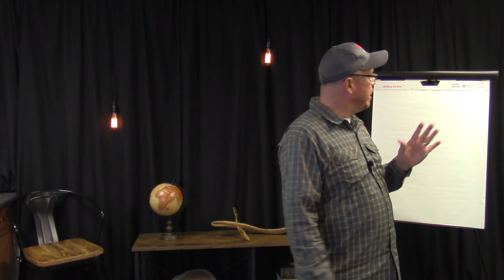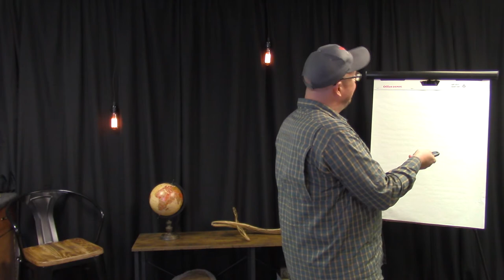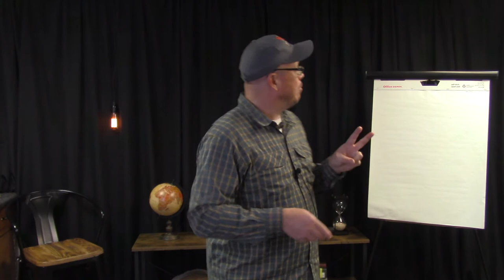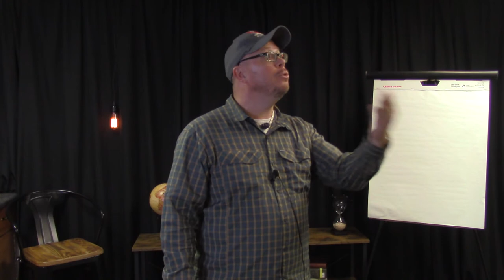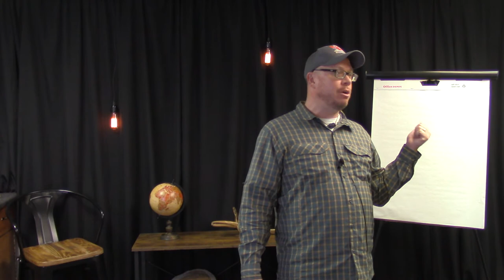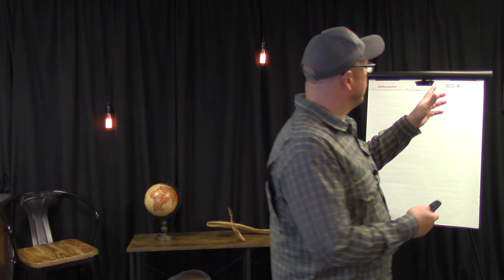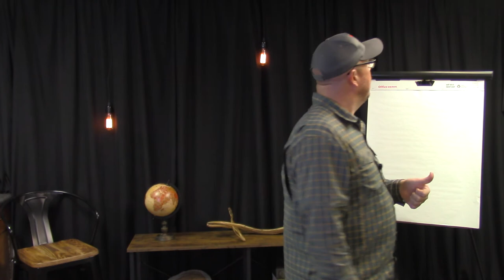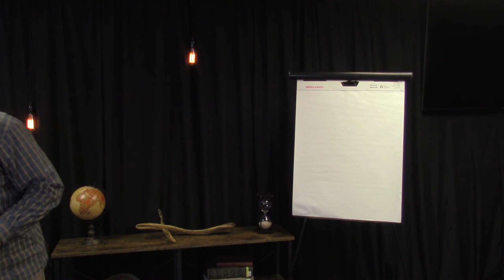Pursuing & Defending a Confident Faith - Week 13 - Signs, Miracles, Providence and Bad Arguments!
Description

This class is designed to make Christians aware of the discussions and challenges that their Faith is confronted with in the marketplace of ideas. The title and desire for the class is that according to 2 Peter 1:5-11, that we add many things to our faith, two of which are knowledge and steadfastness. We will read, discuss, and wrestle with the answers our Faith gives to these questions raised by the culture and academia. We will discuss a spectrum that will take us from pure skepticism to a confident hope and understanding about how the Biblical Worldview matches reality as it is. We will have a strong emphasis on the questions raised by evolutionary naturalism and atheism. We will also discuss methods in sharing our faith with others and how to address many concerns that arise when we do. It will be an intense ride, but one that is so desperately needed for today’s confused and relative culture.

Expectations and Goals

To grow in knowledge of what a Biblical Worldview entails and how it answers the deepest yearnings of the human heart. To increase in steadfastness as we learn to make daily and weekly study of our faith an established habit. To provide answers to questions that turn people away from Christianity or cause believers to abandon their faith. To offer a venue to ask the most difficult questions and learn good study and research habits. Ultimately… to be able to offer an answer for the hope that is within us with gentleness and respect (as Peter commands us in 1 Peter 1:15).

Love Your God with All Your Mind – Book; E-book; or Audiobook – by J.P. Moreland.

I Don’t Have Enough Faith To Be An Atheist – Workbook – by Frank Turek and Chuck Winter.

I Don’t Have Enough Faith To Be An Atheist (IDHEF) - Book; E-book; or Audiobook - by Norman L. Geisler and Frank Turek.

Tactics: A Game Plan For Discussing Your Christian Convictions (TGP) – Book; E-book; or Audiobook - by Gregory Koukl.

Why Evolution is True (WET) – Book; E-book; or Audiobook – by Jerry A. Coyne.
   -NOTE: We do not agree with the premise of this book, but we do want to read it alongside other Creation resources (like Evolution's Achilles' Heels) to be able to accurately know the teachings of Evolution and to adequately be able to analyze which perspective makes sense of the evidence best.

Evolution’s Achilles’ Heels (EAH) – Book or E-book – Edited by Robert Carter, Ph.D.